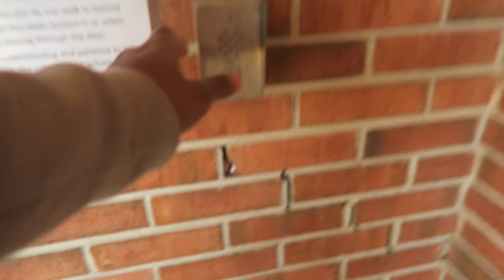My chest routine - my secrets to getting abs - Why I love my Life -Vlog 001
JOIN MY EXCLUSIVE PRIVATE MEMBERSHIP COMMUNITY

The Black Seed oil I use
My air fryer
My crock pot
My favorite seasoning
My Glasses
My wedding ring

My B Camera (Canon 70d)
My Canon wide angle vlogging lens